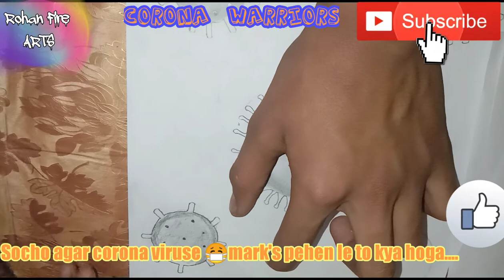Stay home stay safe from corona...how to draw a sketch of corona viruse 😷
Hello everyone,
Please stay in home because stay 🏘️ home Stay safe